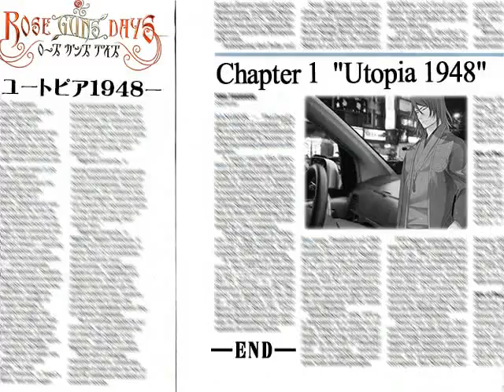SEASON TWO PT43